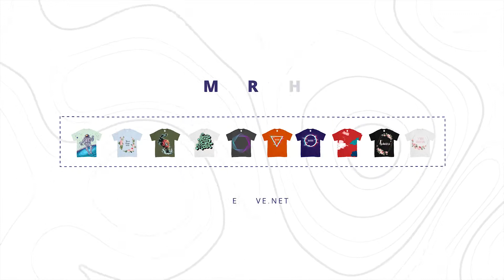T-Shirt Mockup-After Effects Template Videohive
Clean and trendy design perfect for advertising your t-shirt store. Very easy to use. Just put your logo and images on placeholders, and edit text. Fully editable scenes (you can combine compositions as you want, project include 10 different mockup scenes, total duration of video about 5 min) Control effects by one click (color correction, controls by expressions control) Replaceable label icons Replaceable t-shirt prints Replaceable backgrounds Adobe After Effects CS6 and up.

Project features:

    10 Different scene
    Men & Lady t-shirts
    Easy to use
    Ultra HD resolution
    Free font
    Any language
    Well organized
    User friendly
    Modular structure
    Professional design
    Video help

Credits:
Music (not included)
Free font Open sans
Photo can be found here
Illustrations for prints here